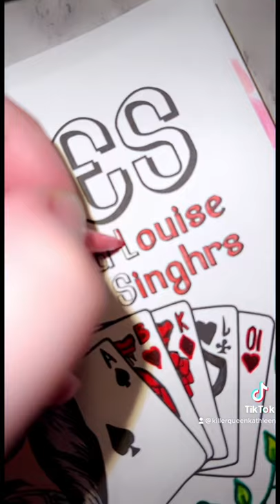American Female Serial Killers: Sante Kimes